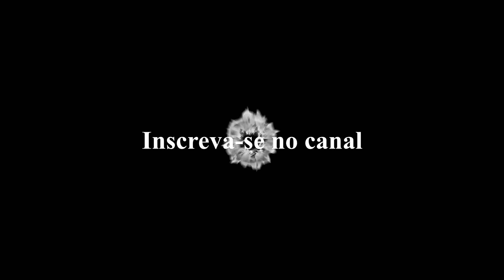Episódio 26 - Público Alvo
Vídeo sobre a importancia de pesquisar as tendencias literárias do púlico alvo do escritor antes de iniciar um novo livro.